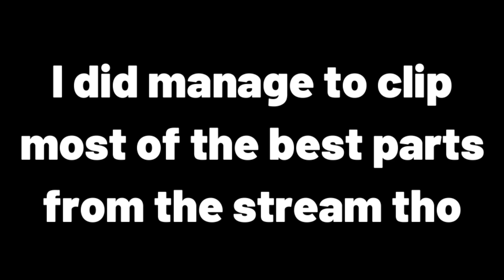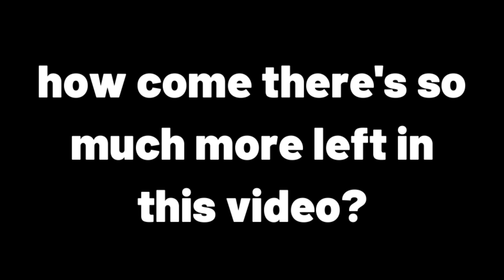Secret SNES Stream!!!!!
In this VOD, me and Zane play a bunch of different games on the snes. I beat him on every single game and I'm very happy. Unfortunately, I forgot the download the mario party VOD, so you can't see me beat everyone at mario party, but you can see me beat up zane in video games and in real life (This is a joke youtube). Also zane flashes me, don't worry, I flash him back. As always, enjoy the VOD :)

0:00 mario party 8 clips

3:45 stream starts

13:05 donkey kong country

22:55 super mario kart

33:08 kirby's dream course

1:08:48 super mario world

(mario party streamed on 8/14/24, snes streamed on 8/15/24)